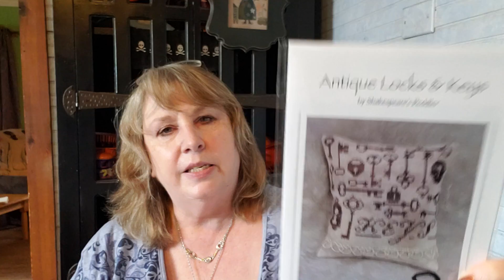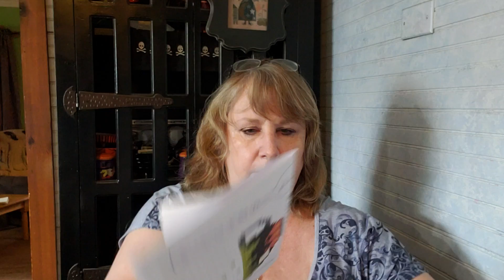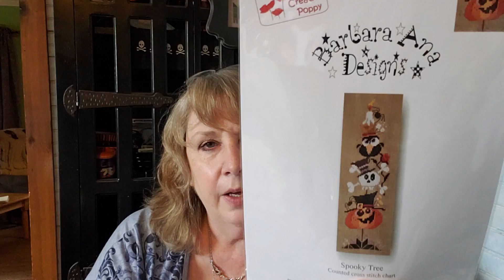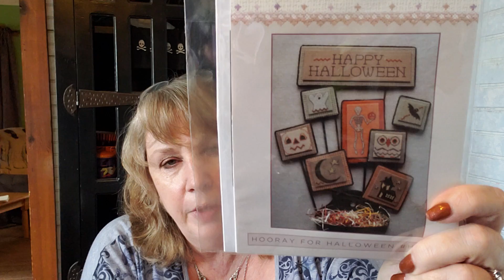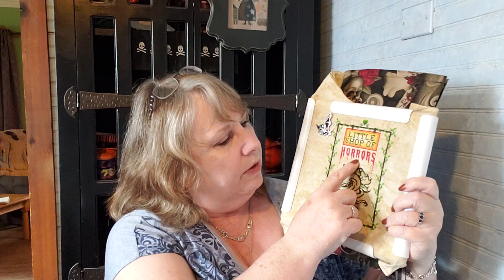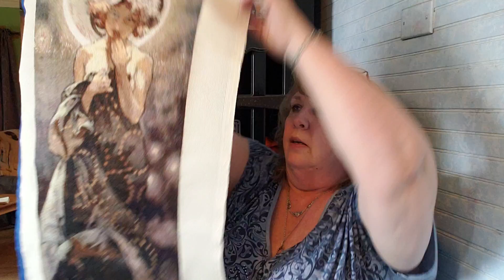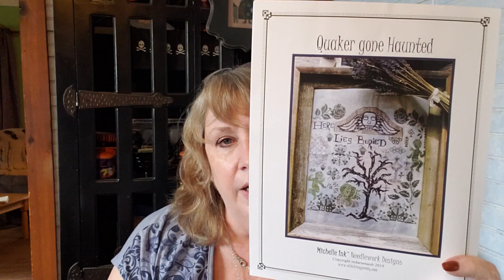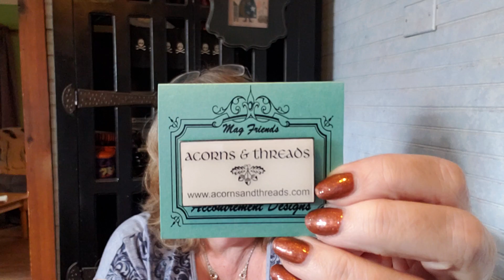#73 my own Spring fling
Patterns
Quaker gone haunted Michelle Ink Designs
Scary one Plum Street